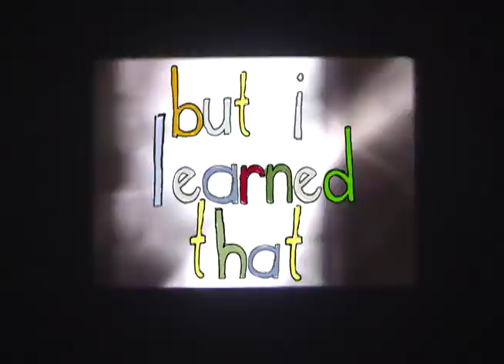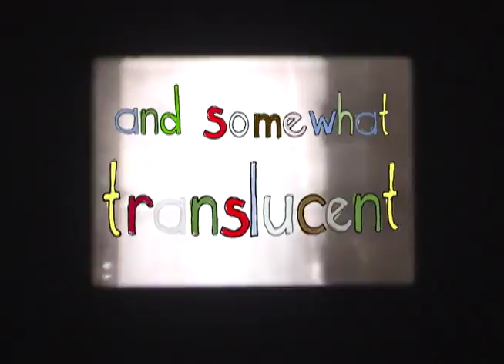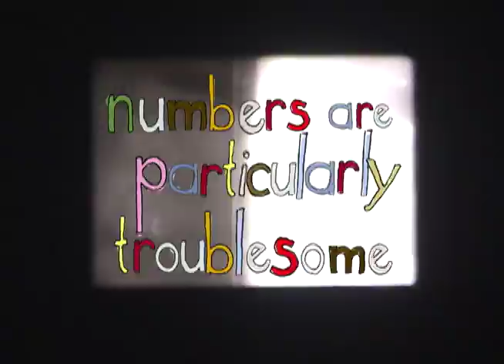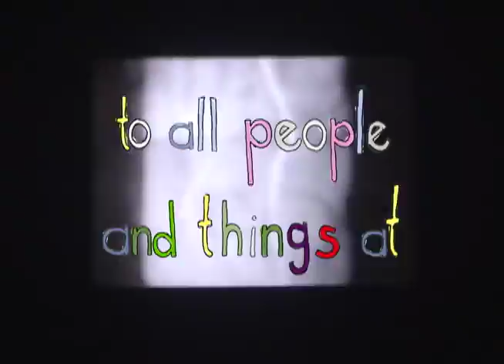colourful language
a synesthetic aesthetic

hastily made using hand printed and processed 16mm film background, and hand drawn digitally applied lettering.

please watch this using the high quality option if possible... oh youtube compression... i'll never understand your evil ways.